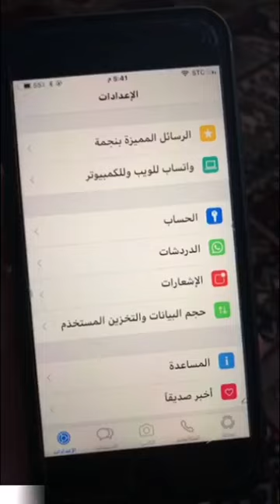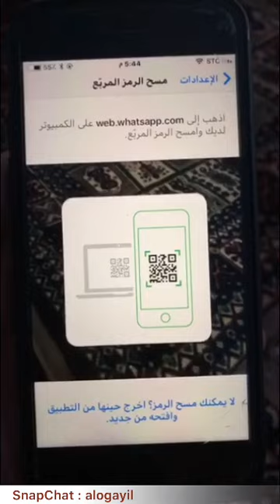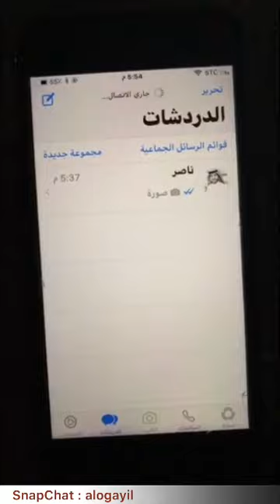شرح طريقة حماية الواتس اب من المراقبه والاختراق من خلال تفعيل ميزة التحقق بخطوتين